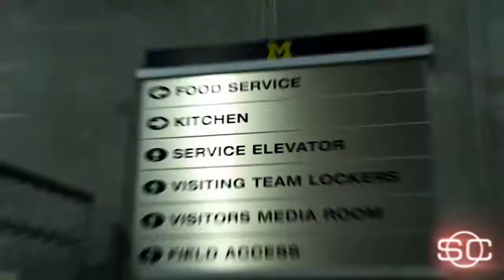Will Reeve serves Michigan fans at 'The Big House' | SportsCenter | ESPN[野球]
Channel for latest sport news, America baseball players, famous football teams,  basketball match, College Baseball, MLB Draft, Prospects.